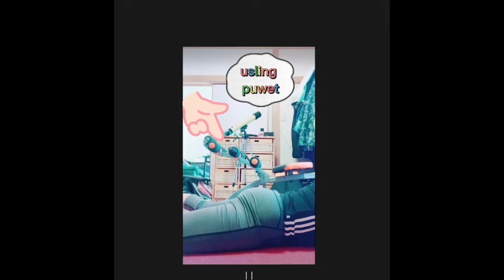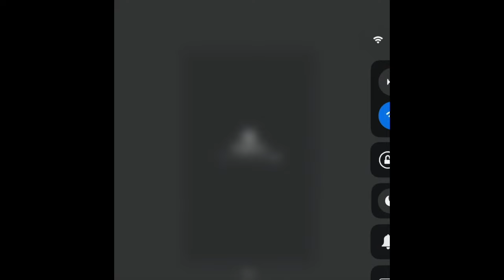Bilbil problema mo?try this only 15mins